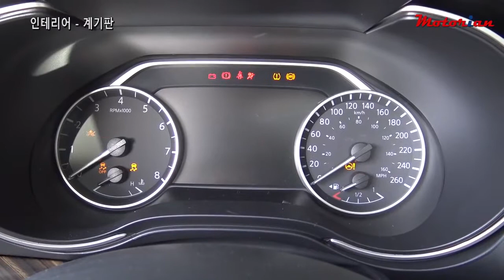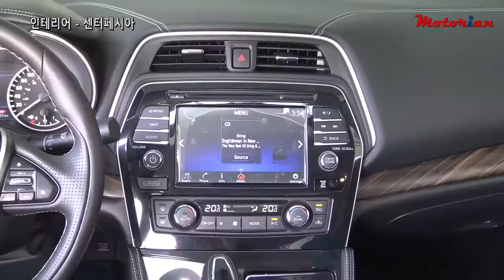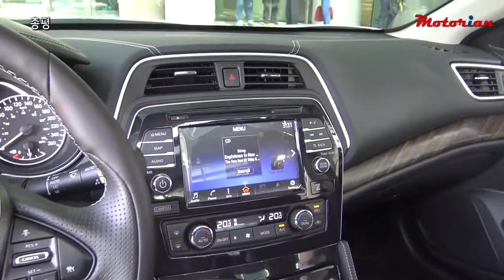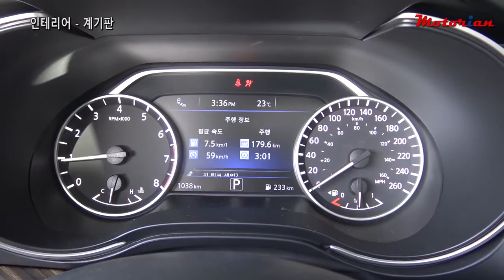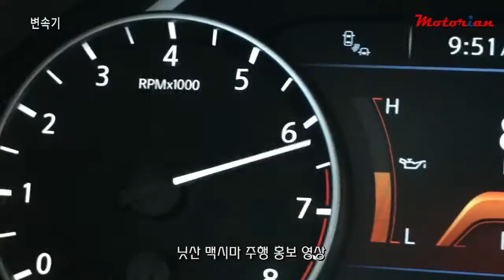닛산 맥시마 시승기.4도어 스포츠카란 무엇인가(Nissan maxima test drive)